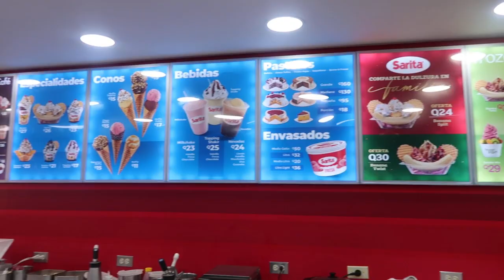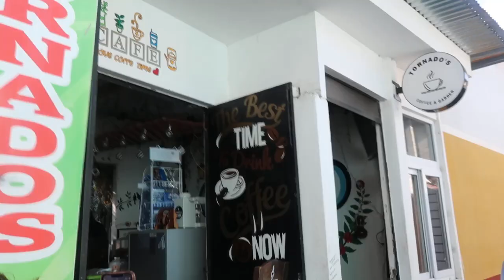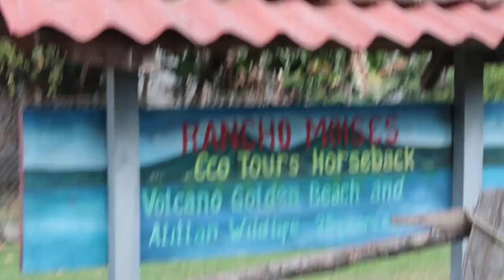Guatemala/Vlog part 2 ... Horse back riding, massages...don't sleep on Guatemala!!!